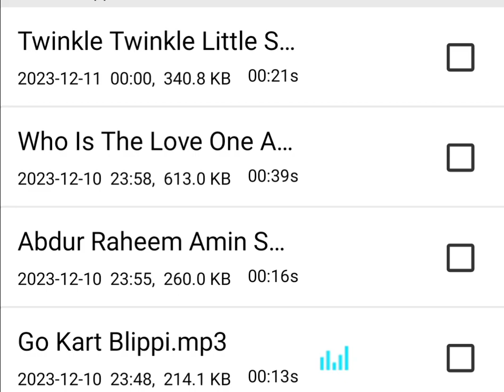Abdur Raheem Amin All Songs